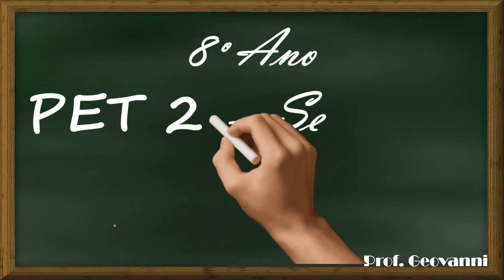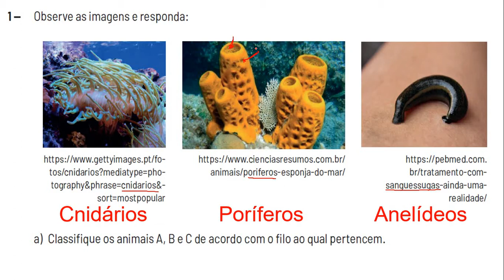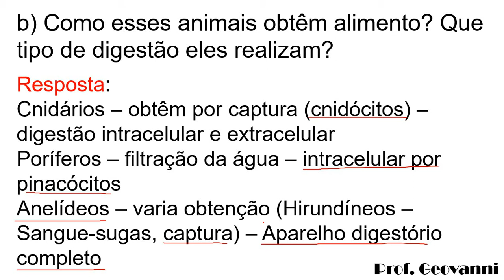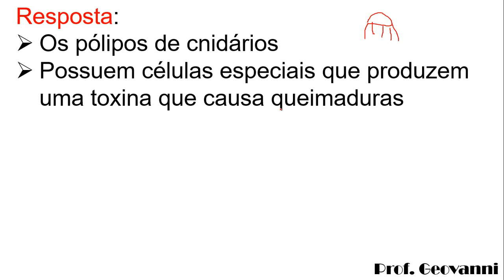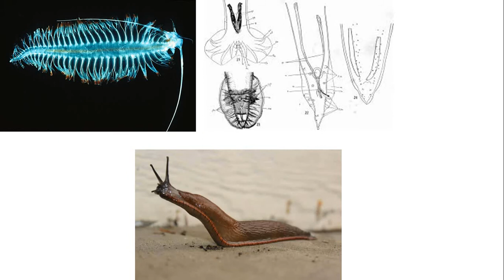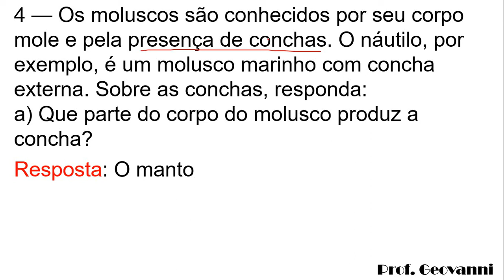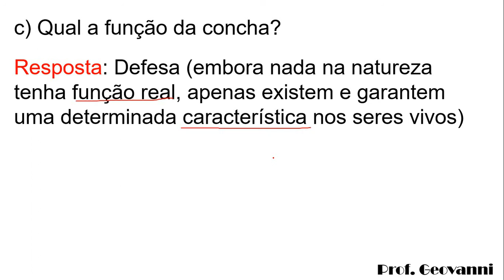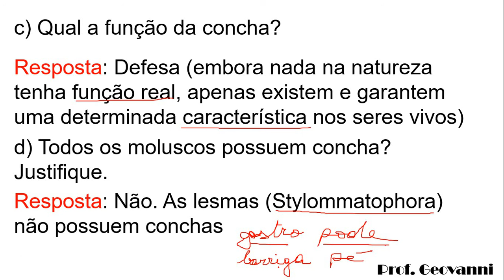2020 - Ciências: 8º Ano - PET 2 - Semana 3